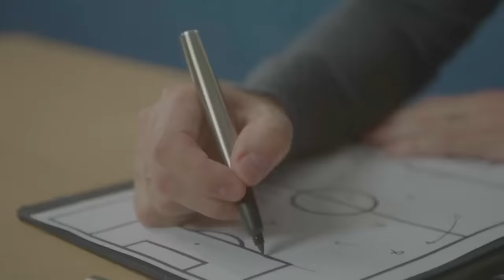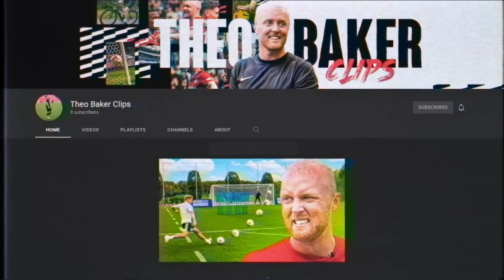Proof I Would Score 8 GOALS in The Premier League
Title: Obviously I would not score a goal in the premier league ;)